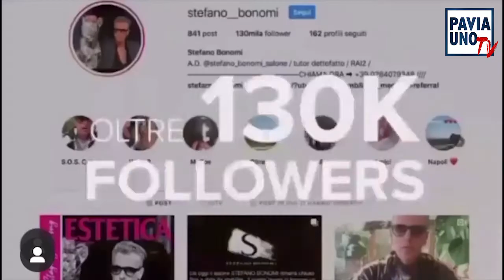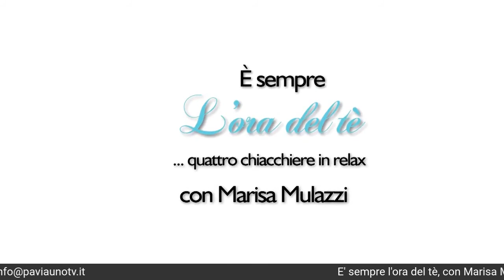E’ SEMPRE L’ORA DEL TE...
Una frase indimenticabile, tratta da “Alice nel Paese delle Meraviglie”: “E’ sempre l’ora del tè e negli intervalli non abbiamo il tempo di lavare le tazze”. Invece questo tempo a Pavia Uno Tv ce lo prendiamo, per un po’ di chiacchiere e relax. Con Marisa Mulazzi le interviste a tu per tu con le persone che hanno qualcosa da raccontare, anche del proprio intimo, qualche consiglio in amicizia e tanta voglia di “staccare la spina” dai problemi del quotidiano. Ogni Domenica alle 18 su Pavia Uno Tv.